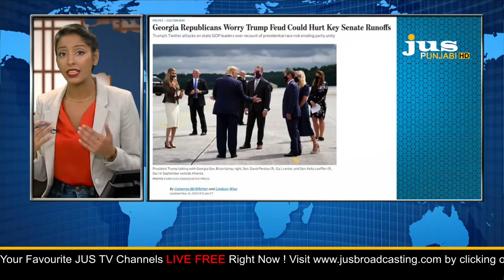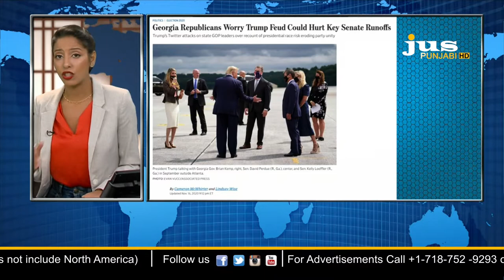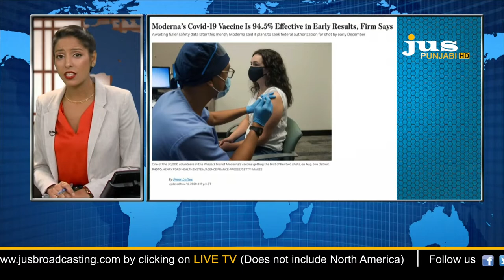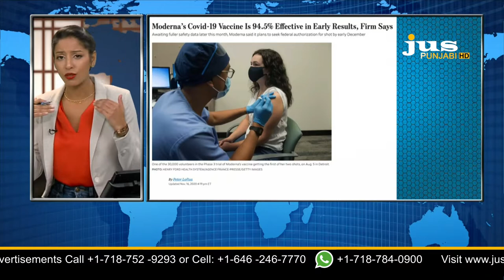Ajj Da Mudda With Aashmeeta || Jus Punjabi